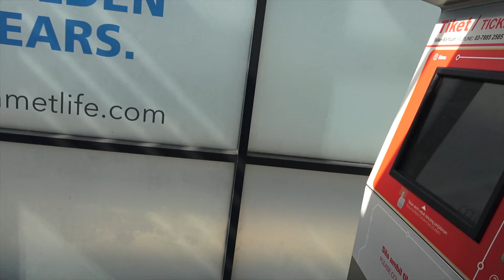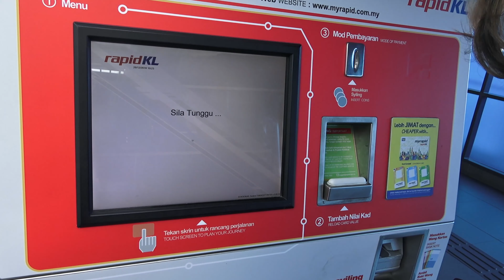Куала Лумпур как заплатить в автомате за проезд в метро, монорельс. 10 лучших островов для отдыха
Малайзия Malaysia Куала Лумпур Kuala Lumpur как заплатить в автомате за проезд в метро, монорельс, пригородный поезд Наш канал"10 Лучших островов для отдыха"